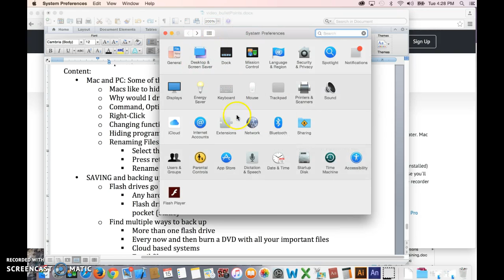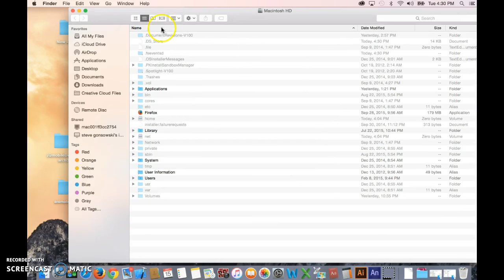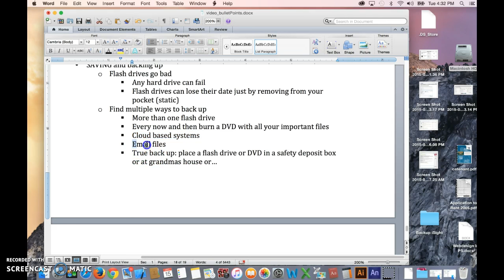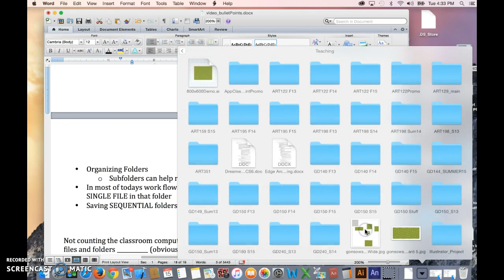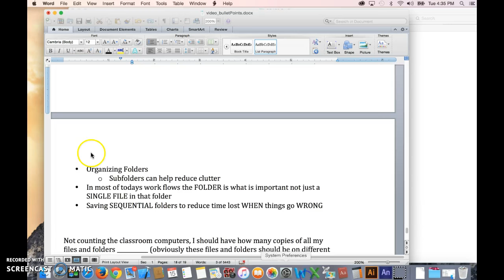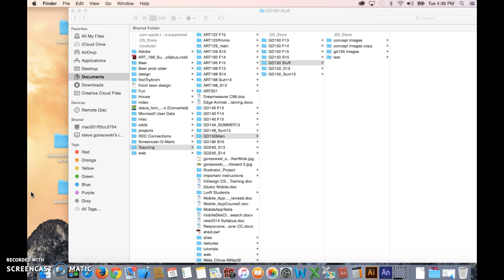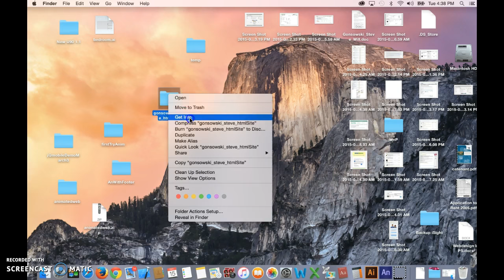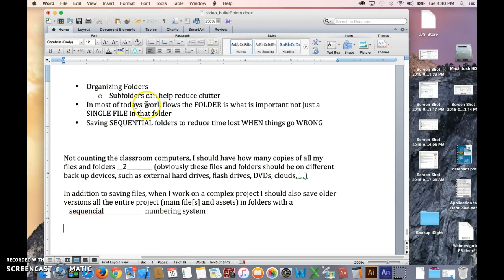Using a Mac and Saving Files